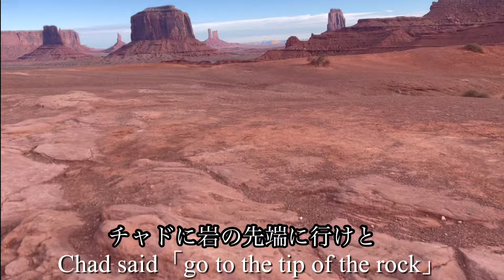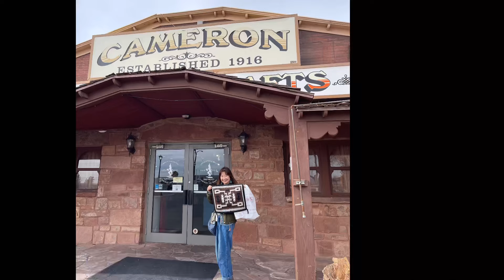母と娘のプライベートグランドサークルツアー・Mother and Daughter grandcircle trip ​@Arizona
ラスベガスを楽しんだ母と娘は、2泊3日のグランドサークルツアーへ。　私が1番行きたかったアリゾナへ、アメリカ人ツアーガイドと賑やかなプライベート旅。

まずは、アンテロープキャニオン、ホースシューベントへ。モニュメントバレーで見た満点の星空、日の出、日の入りは一生忘れないだろう

グランドキャニオン、セドナ、ナバホインディアンジュエリーの買い物など盛りだくさんの3日間。是非ご覧ください。この後日本を飛び越え、ベトナムへ。引きつづきお楽しみください

いいね、コメント、登録よろしくお願いします

今回お願いしたグランドサークルツアー